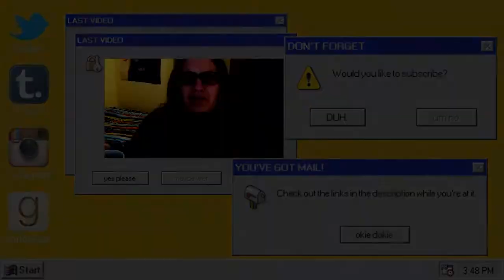The Proust Questionnaire